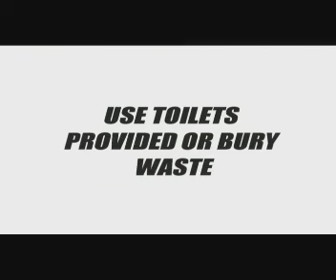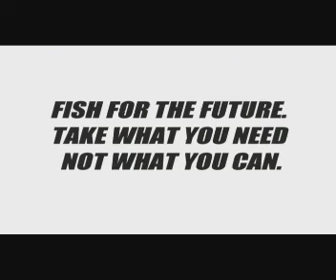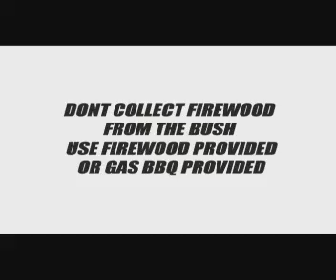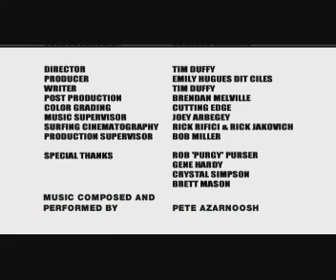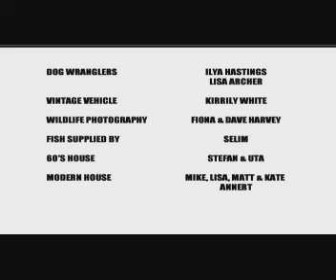IMPACT - Part 2 of 2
Impact is a short documentary shot on 16mm film in the wave rich south west of Western Australia. The film captures the beautiful and unique nature of surf discovery in the 1960's when the area was unexplored and therefore unspoiled by human contact. It also follows todays generation as they chase the best waves on the coast and set a new standard of environmental stewardship and responsible behaviour. This generation have realised that a few adjustments by surfers and the wider community in their usage of the fragile coastal and marine environment will keep this incredible region pristine for future generations.

SURF FOR THE FUTURE. MINIMISE YOUR IMPACT.

Produced by Emily Hugues Dit Ciles
Directed by Tim Duffy

© South West and Peel Coastal Management Group (CoastSWaP) 2008

Partners: Government of Western Australia, Department of Environment and Conservation, South West Development Commission, Department of Fisheries, LotteryWest, South West Catchments Council, Australian Government